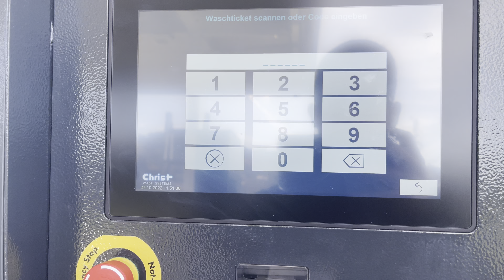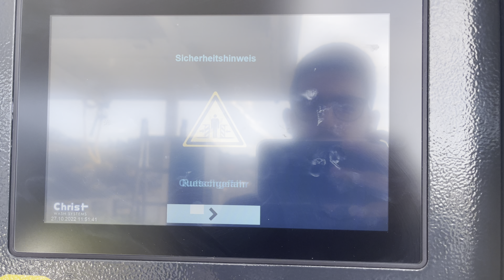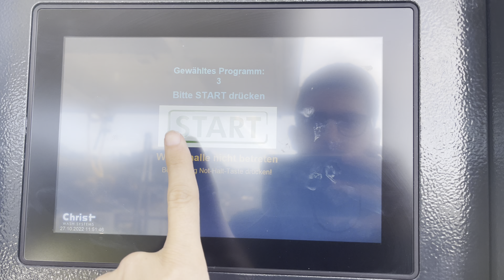Christ VEGA | FoamSplash, TurboDry, MaxiFlex+ - Vollausgestattet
Hier zu sehen eine niegel nagel neue Christ Vega. Sie besitzt die Vollausstattung und viel mehr geht nicht.

Volles Programm wie immer (Programm "Premium") - Preis: 17,50 €
- Aktivschaum
- Hochdruckwäsche, Waschen
- Waschen. & Felgenwäsche
- Polish
- Trocknen

Wünscht der Betreiber, dass dieses Video von dieser Plattform entfernt wird, so wird es ohne Ankündigung entfernt.

Sharing is allowed. Please do not download any of the shown contents in the video as well as the thumbnail!